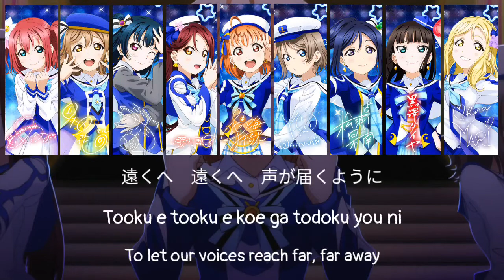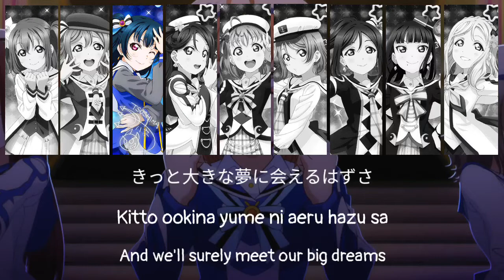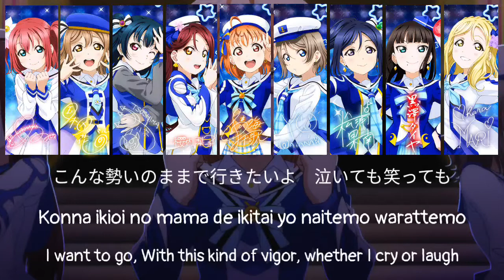Aqours - Mirai no Bokura wa Shitteru yo (未来の僕らは知ってるよ) || [ Color Coded {Kan/Rom/Eng} ]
🎇Mirai no Bokura wa Shitteru yo (未来の僕らは知ってるよ, lit. Our Future Selves Know) is a single by Aqours as well as Love Live! Sunshine!! Season 2's opening song until Episode 12. It was released on October 25, 2017.

🎇Composed by Hajime Mitsumasu
🎇Arranged by EFFY.

Next Songs : INNOCENT BIRD / Metamorphism / PHOENIX DANCE / We'll get the next dream!!!
◉ If you have a suggestion, you can recommend your song in the comments below (. ❛ ᴗ ❛.)